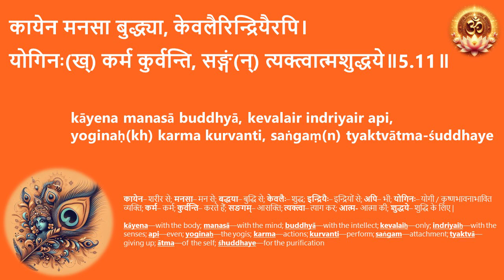05 11 श्रीमद्भगवद्गीता - अध्याय ०५ - सीखें गीता जी - सरलीकृत श्लोक उच्चारण अनुस्वार सहित